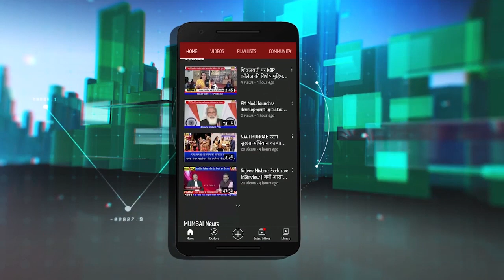नवी मुंबई Airport का निर्माण रोकने 24 को बड़ा आंदोलन : PAP नेता नंदराज मुंगाजी का ऐलान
PAP will stop construction of Navi Mumbai Airport:  Nandraj Mungaji's big announcement-
प्रकल्पग्रस्त रोकेंगे Navi Mumbai Airport का निर्माण : PAP नेता नंदराज मुंगाजी का बड़ा ऐलान
नवी मुंबई इन्टरनेशनल एय़रपोर्ट को दिबा पाटिल का नाम दिलाने के लिए आंदोलन कर रही सर्वपक्षीय कृति समिति के साथ अब 27 गांव प्रकल्प बाधित कृति समिति भी मैदान में आ गयी है. आज प्रकल्पग्रस्तों के परिषद में समिति के अध्यक्ष नंदराज मुंगाजी, उपाध्यक्ष गोवर्धन डाऊर समेत तमाम पदाधिकारियों ने 24 जनवरी को एयरपोर्ट निर्माण रोकने का ऐलान किया. इस अवसर पर तमाम युवा प्रकल्पग्रस्तों ने सिडको के अधीन अदानी द्वारा एय़रपोर्ट निर्माण के लिए किए जा रहे भराव के खिलाफ आवाज बुलंद की. उन्होंने कहा कि बिना प्रकल्पग्रस्तों का पुनर्वसन किए बिना एय़रपोर्ट का निर्माण नहीं होने देंगे. वहीं समिति के नेताओं ने कहा कि जब तक सिडको का नाक नहीं दबाएंगे तब तक बाधित प्रकल्पग्रस्तों को न्याय नहीं मिलेगा.. सीधी बातचीत में देखिए उन्होंने क्या कुछ कहा...